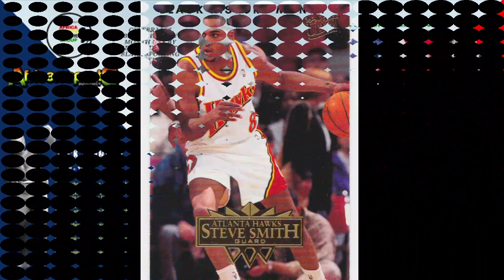March 31st Dedication To Black Wall St. - Just Won, baby's "Holding On To What We Got"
Birthdays: Heavyweight Boxing Champion JACK JOHNSON, NBA All Star SG STEVE SMITH, NFL WR JAMES JONES...

Kool and the Gang Compilation

"They ain't making no money unless they're manipulating somebody. Anybody can manipulate. That's taking the easy way out."